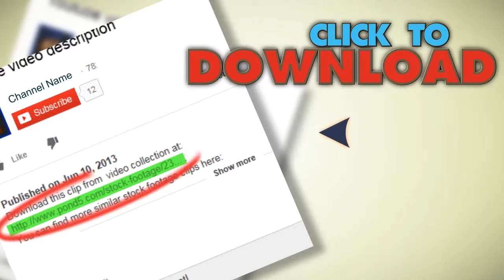Urban Conversation. Stock Footage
You have watched Urban Conversation. Stock Footage"